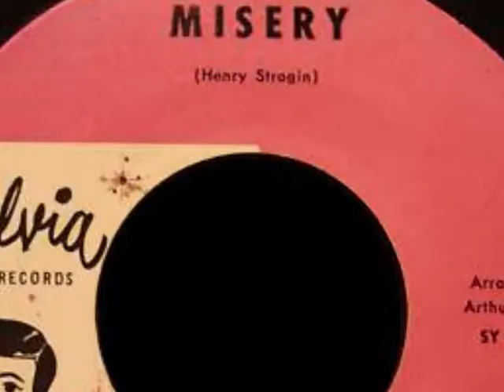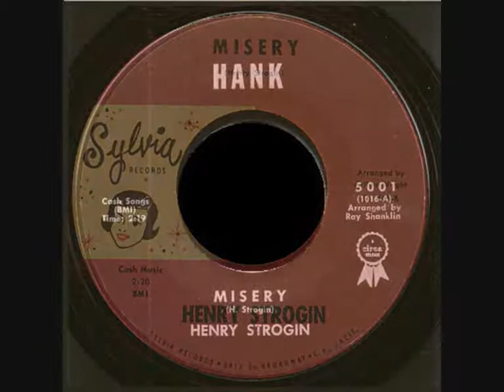HENRY STROGIN - MISERY